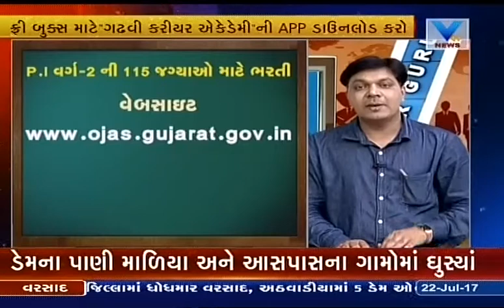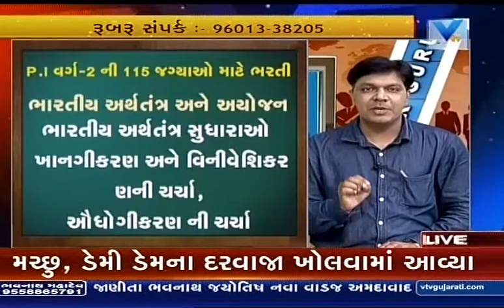GADHAVI ACADEMY PI PART ONE